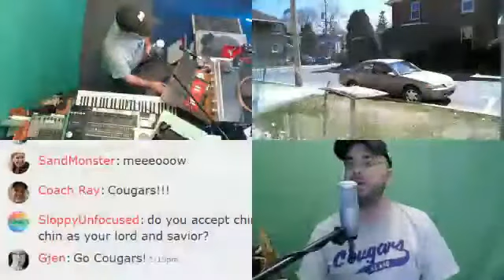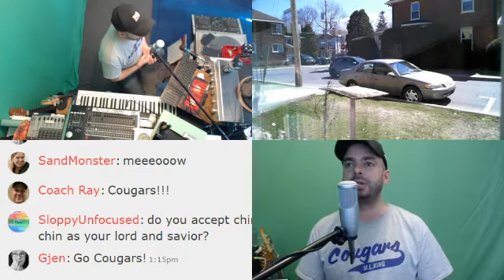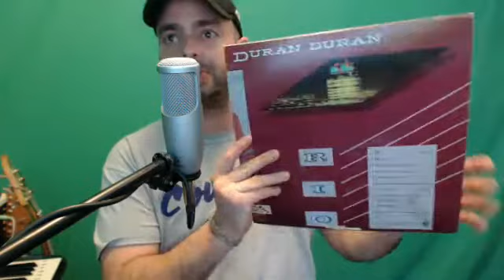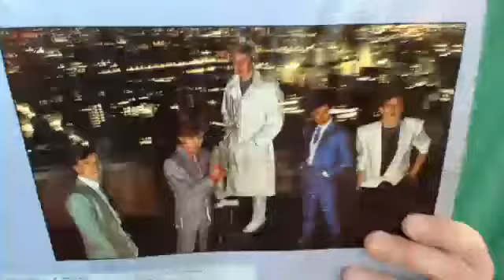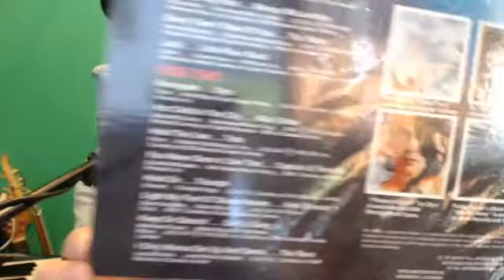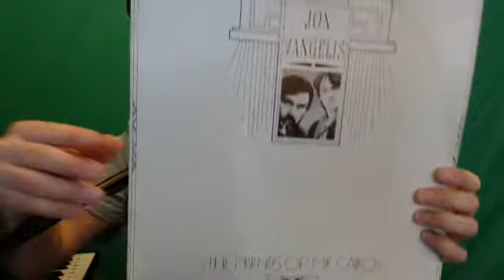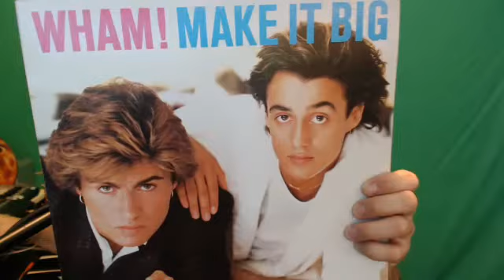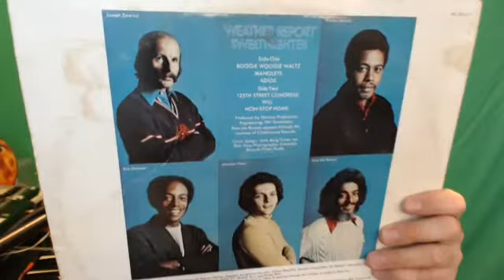BASS GUY SHOW Cat Week TUES APRIL 2016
April 5, 2016 Cat Week LIVE on A Bass Guy Show